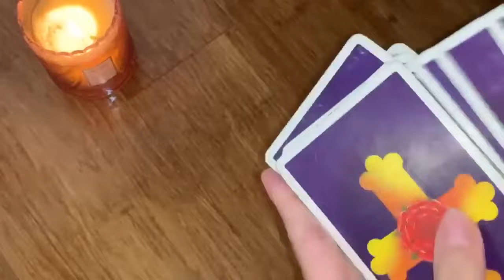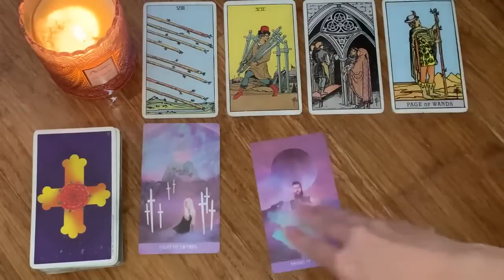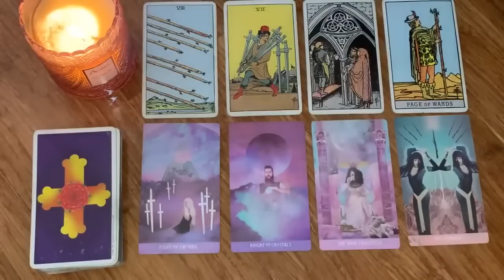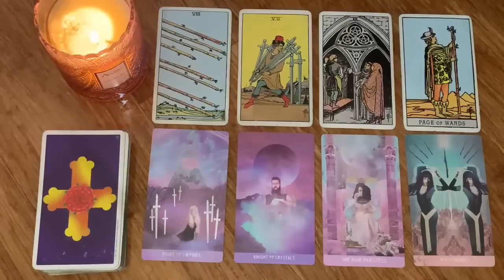CAPRICORN, WOW! IF ONLY YOU KNEW WHAT'S COMING 🙈✨😱🔥 22 APRIL 2024 DAILY TAROT